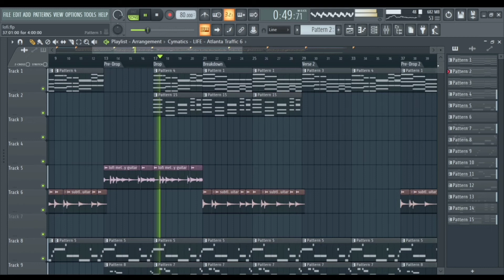an update from my previous video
I didn't do any updates for a while. It's school. I can't find my to do this. So, do you remember that I did the first version of this "preview"? I tried again after watching some youtube videos about lofi. And heard some too. I don't know if this should be classified as lofi as I did something different. I don't know, man...

My name is OutL and I'm a bedroom producer, Hilda enthusiast, and TikTok Content Creator for Gaming

*anywhere else expect Twitter and YouTube comments will be rejected* //

This is OutL Copyright. This is to prevent any plagiarism from irresponsible parties.